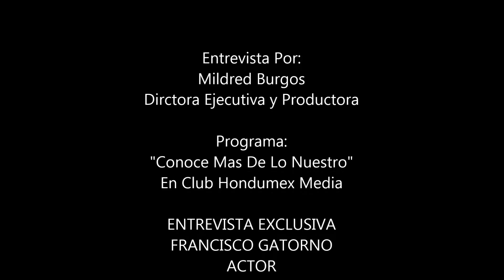| Francisco Gatorno | Entrevista Exclusiva | Premios Gruperos |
El actor de telenovelas nos brindo una pequena entrevista detras de camaras, Gatorno viajo  a la ciudad de New York a recibir un reconocimiento de parte de Premios Gruperos. Proximamene prodran verlo en una obra de teatro que se estara presentando en la Gran Manzana.